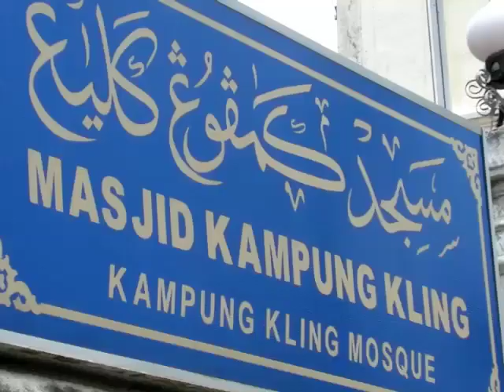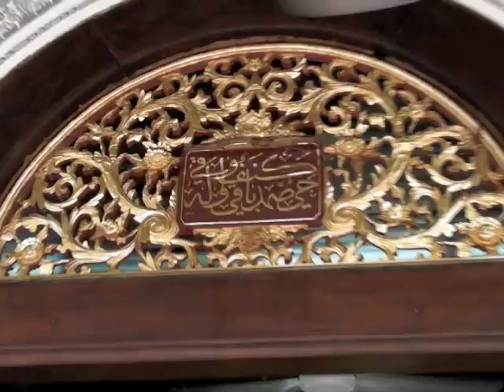Kampung Kling Mosque, Melaka (Malacca), Malaysia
During our stay in Melaka, Malaysia, we visited the Kampong Kling Mosque in Chinatown.